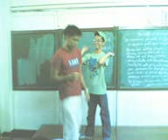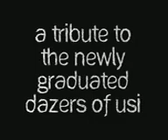Tribute to the 4th Year Dazers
DWTL Tribute